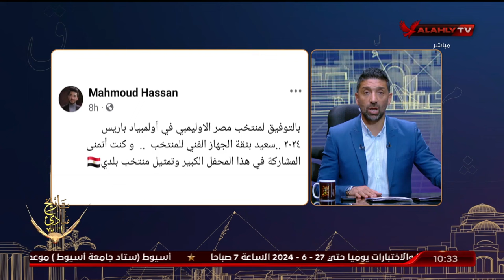الشاطر: تريزيجيه من أفضل اللاعبين في مصر ويستحق كل الاحترام ♥.. كنت أتمنى رؤيتك في الاولمبياد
إسلام الشاطر: تريزيجيه واحد من أفضل اللاعبين في مصر ويستحق كل الاحترام والتقدير ♥.. كنت أتمنى رؤيتك في الاولمبياد